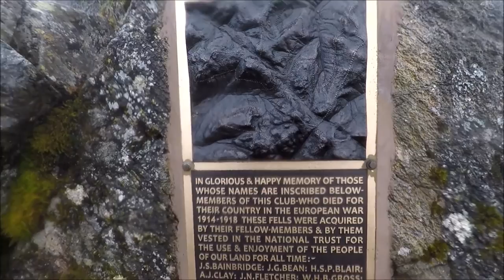Lake District Green Gable & Great Gable.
In the lakes again this week with my brother John,mate Dave & his cousin Claire.Main objective for the day was to scale Green Gable & Great Gable.We parked up at the Honister slate mine & set off straight into the climb heading up to Grey Knotts.We were soon up on green gable then down into windy gap & then the scramble ascent to the top of the Great one.We had great views initially but the higher we climbed the thick clagg limited our views.A great day was had none the less.